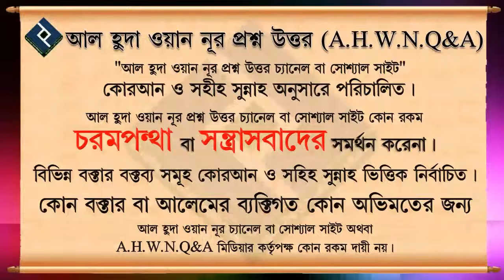সালাতের মধ্যে কোন কোন বিষয়গুলো ছুটে গেলে সহু সেজদার প্রয়োজন হয় ᴴᴰ┇শাইখ আবু তাহের আল মাদানী